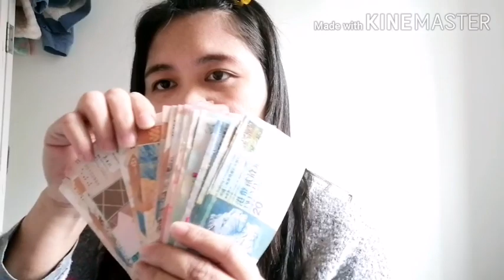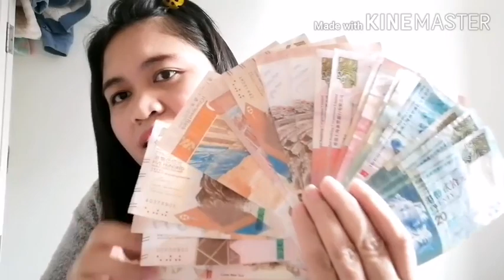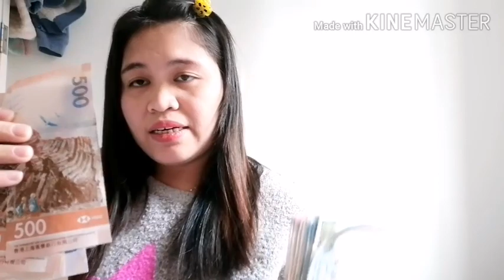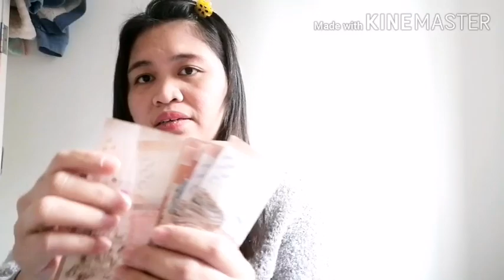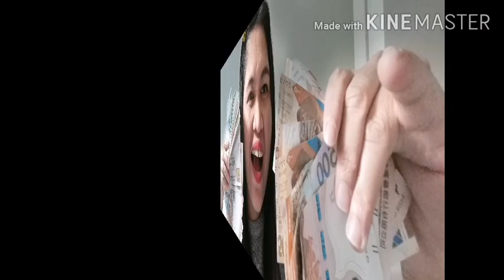TIPS PAANO MAGPALAKI NG REVENUE/ TIPS PAANO MAKASAHOD NG MALAKI KAY. YOUTUBE